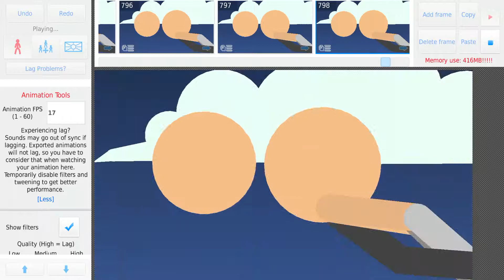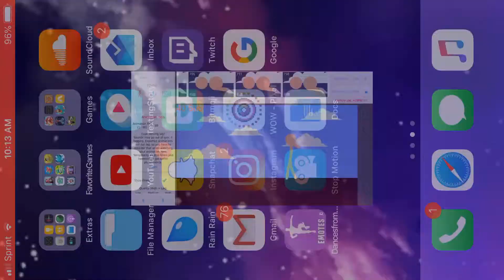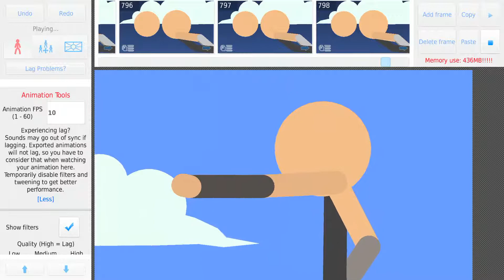Mici animations remake 0-10,000